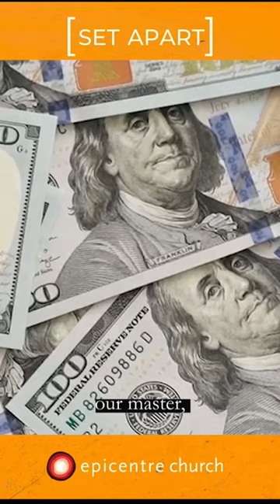The Kingdom of God is Everlasting